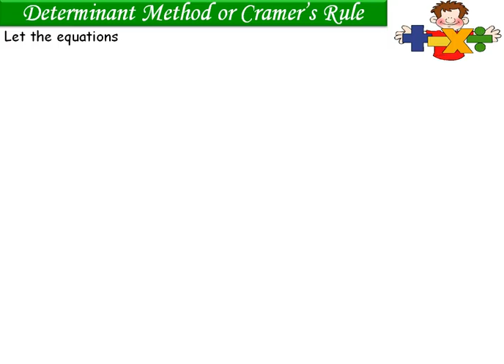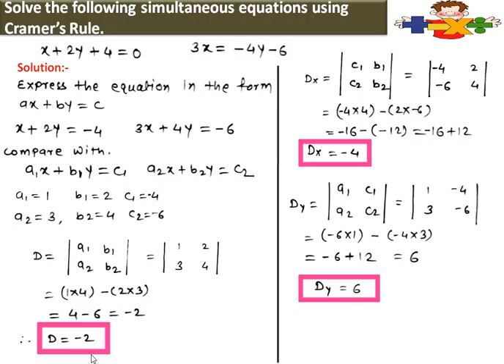Linear Equations in Two Variables Part 3 ( Class X Maharashtra Board)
Linear Equations in Two Variables( Class X Maharashtra Board)
Cramer's Rule, Cross Multiplication Method, Determinant Method